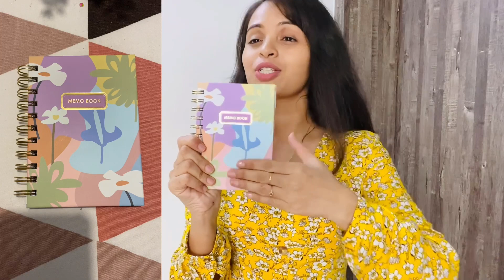Huge Miniso Shopping Haul || Miniso Store Tour And Haul || Jyoti Abhishek